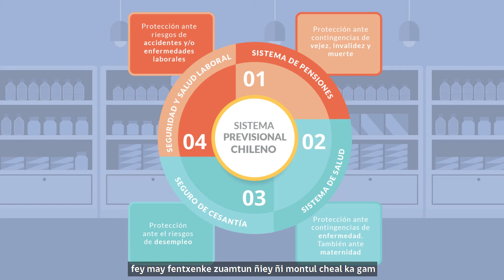La Previsión de Doña Coti - Mapuche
Doña Coti, proyecto FEP 2020